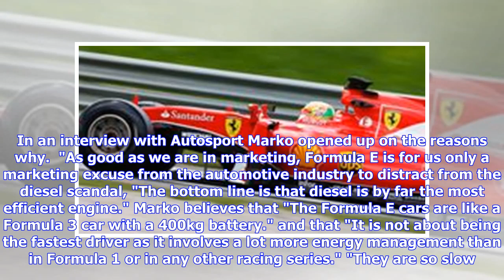Red Bull against Formula E because they are 'racing purists'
Helmut Marko has no interest in Red Bull joining Formula 1 "because we're racing purists".  Helmut Marko has said that his team will not join Formula E. In an interview with Autosport Marko opened up on the reasons why.  "As good as we are in marketing, Formula E is for us only a marketing excuse from the automotive industry to distract from the diesel scandal, "The bottom line is that diesel is by far the most efficient engine." Marko believes that "The Formula E cars are like a Formula 3 car w...